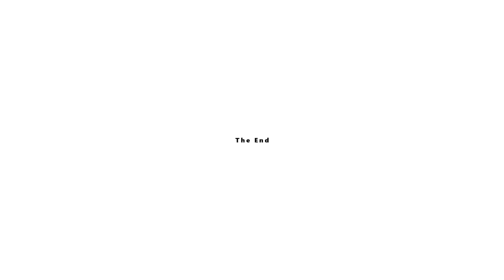I LOVE RIDING HERE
Social media stuff!